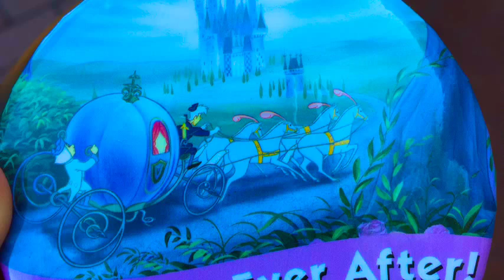America trip by Name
本视频通过EF MyTake Video Editor编辑，由EF英孚海外游学留学提供。EF英孚私人教育机构提供游学、留学及其他海外语言课程，包括英语和其他六种语言。你可以任意选择EF语言学校所在的45个城市，在当地环境下学习当地语言。更多信息请浏览：